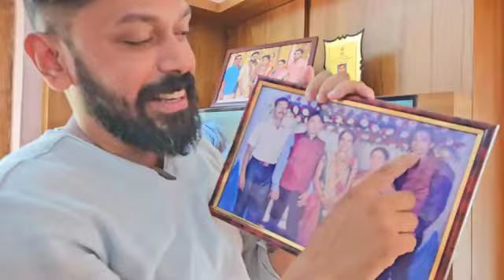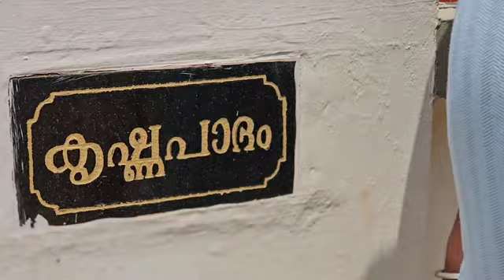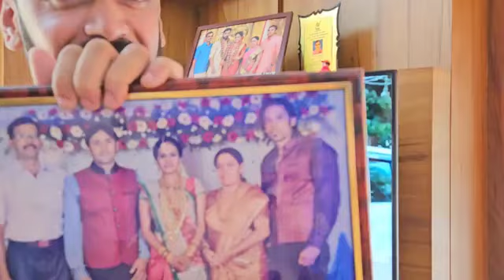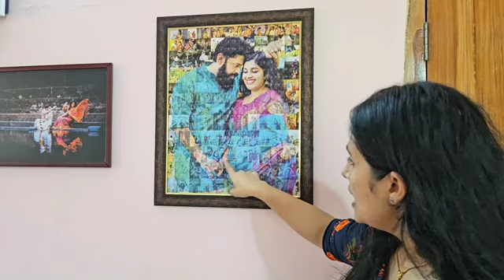HOME TOUR | palakkad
LuvLap Alpha Baby Stroller/Pram with 5 Point Safety Harness, Reversible Handle bar, Looking Window, Multi Level Recline & Adjustable footrest, Extendable Canopy, for Babies 0-3 Years (Black)